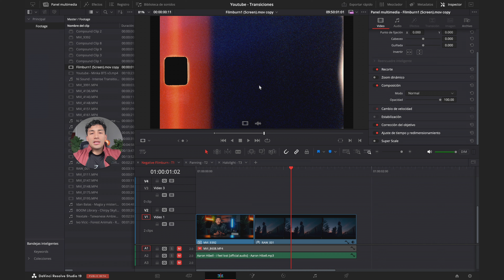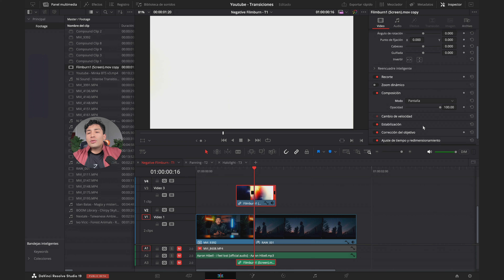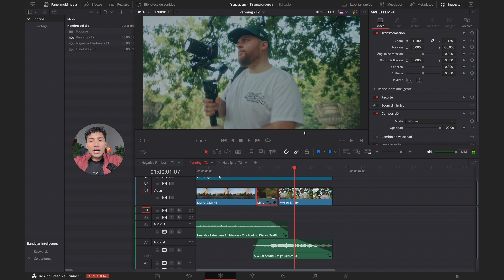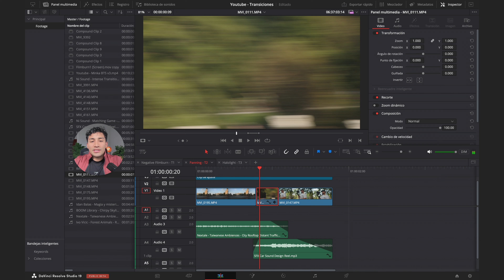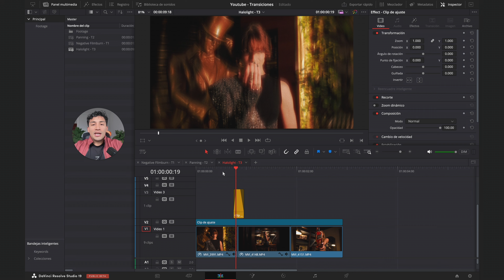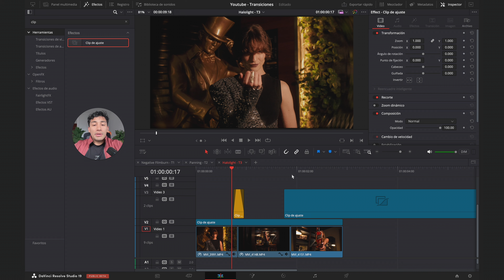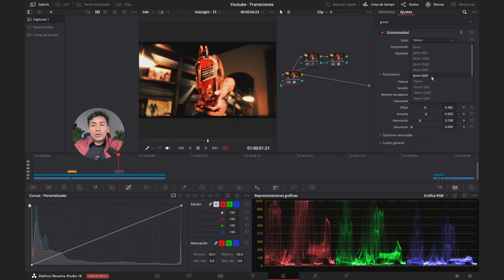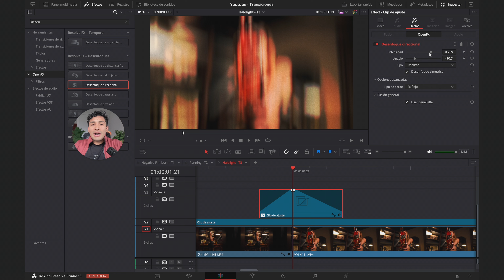3 TRANSICIONES CREATIVAS para tus Videos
Si quieres que te ayude a ganar dinero creando contenido para empresas y marcas personales, haz clic